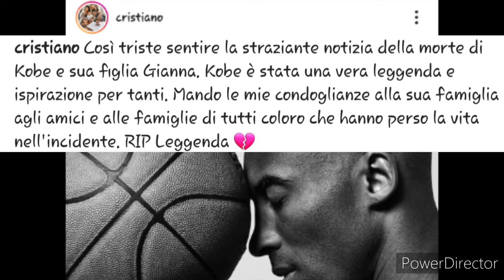Kobe Bryant~Neymar,Ronaldo, Messi, Ronaldinho, Pirlo,James,Milan, Real Madrid...